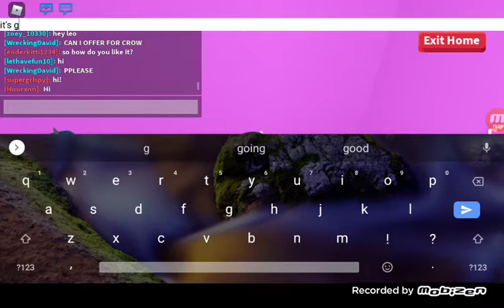Roleplaying with people with ender in their name